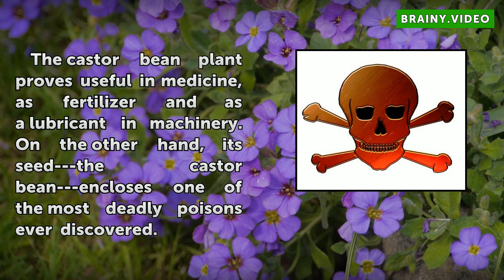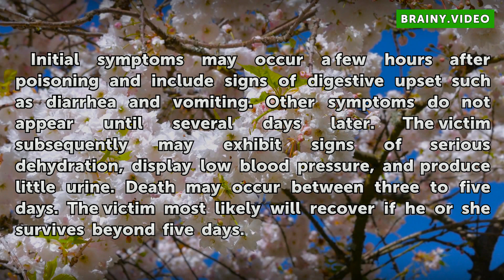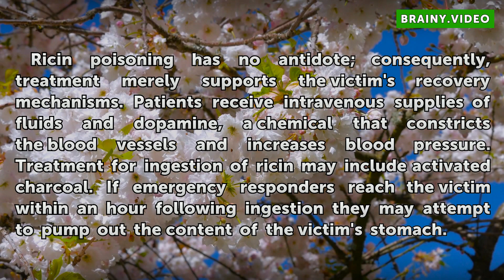Poison From Castor Beans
Poison From Castor Beans. The castor bean plant proves useful in medicine, as fertilizer and as a lubricant in machinery. On the other hand, its seed---the castor bean---encloses one of the most deadly poisons ever discovered.

Table of contents Poison From Castor Beans
Poisonous Components 00:32
Poisoning Mechanism 00:55
Symptoms of Poisoning 01:30
Treatment 02:02